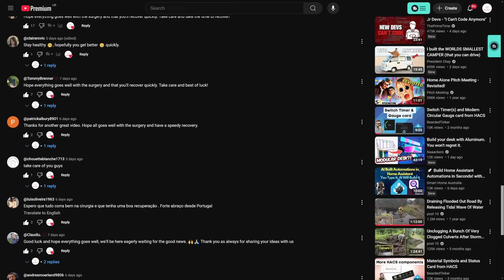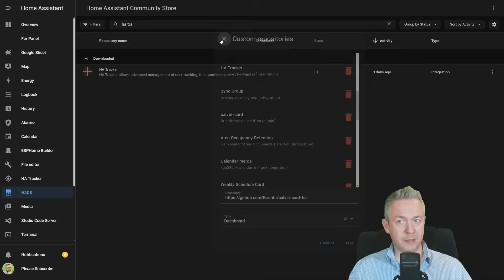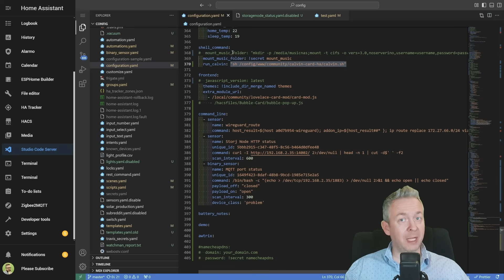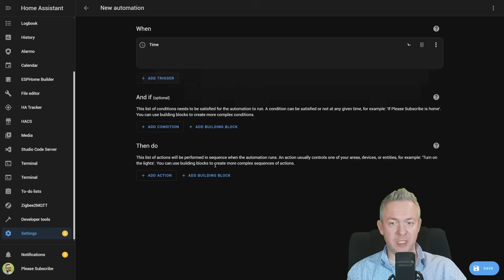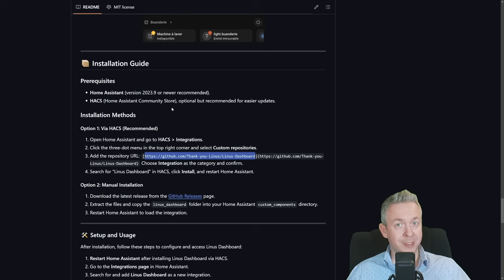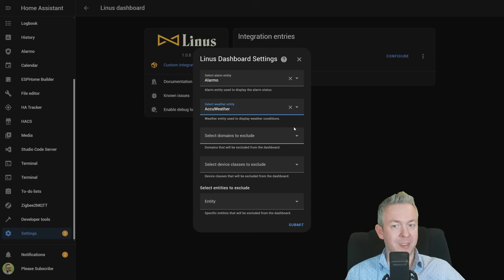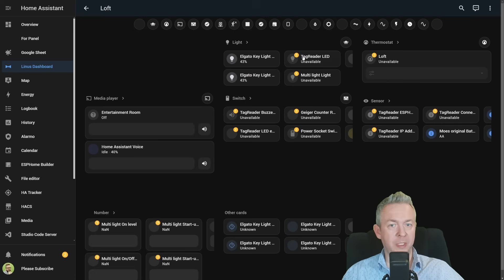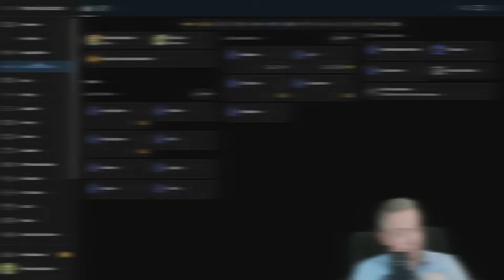Linus Dasboard & Calvin and Hobbes comic card - NEW from HACS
Just two today, but really great HACS components - let's check Calvin comic and automatic dashboard for your Home Assistant.

00:00 - Intro
00:25 - Thank you and health update
00:44 - Calvin and Hobbes card
06:07 - Linus Dashboard
10:31 - Final thoughts

Have fun!
Bearded Tinker
👕☕Awesome merchandise? Sure - here it is!
🧡 If you would like to support me and this channel, you can JOIN and become YouTube channel member!